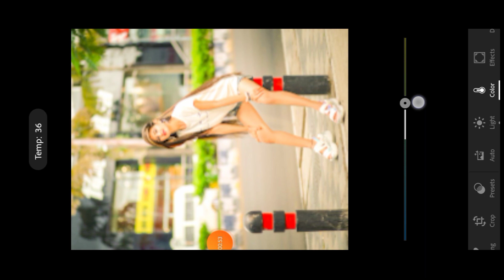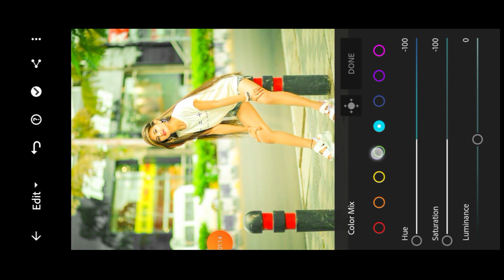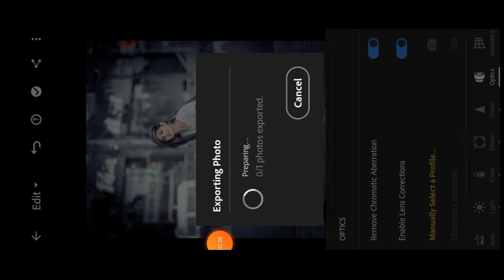Dark black colour Lightroom photo editing | Lightroom yellow tone photo editing | lr photo editing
Your Queries ✅

mobile
lightroom presets
photo edit
adobe lightroom
lightroom editing
lightroom presets
lightroom tutorial
lightroom presets
preset download

Ir editing
Ir photo editing
Ir
lightroom editing
Ir editing photo
Ir edit
edit Ir
editing Ir
lightroom background
lightroom photo editing tamil
Ir effect
aqua
lightroom effect
lightroom mobile
lightroom videos
Ir background
Ir editing mobile
Ir edits
as editz
edit lightroom
editing photo
light room
lightroom
lightroom preset
lightroom tone
Ir chan
pic edit
sky photo editing